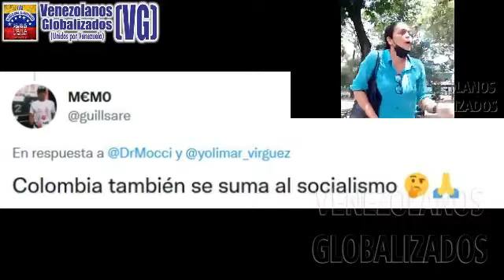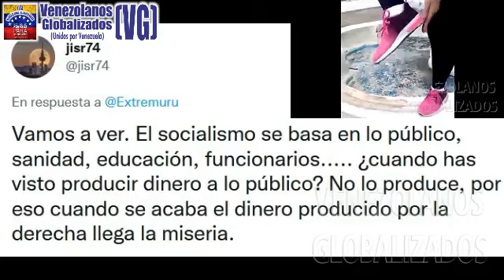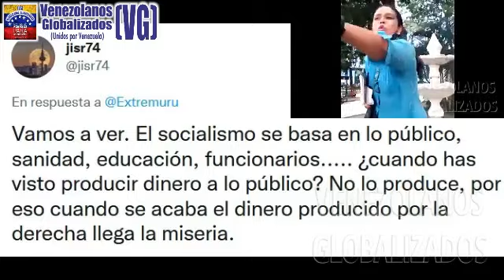RΕLΑΤO CΟΝΤUΝDΕΝΤΕ DE DΟCEΝΤE VEΝEZOLΑΝA «HΟY ROΜΡΟ EL SILΕΝCΙΟ. ESΤΟY CΑΝSΑDA DE ΤEΝΕR ΜIΕDΟ»